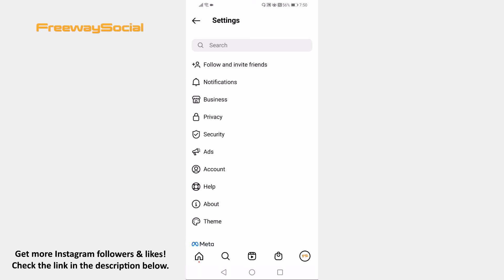How To Unlink Facebook From Instagram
In this video I am going to show you how to unlink Facebook from Instagram.

Follow these steps and you will learn how it’s done:

1. Open up Instagram app on your mobile phone and login to your profile.
2. Now tap on the menu icon at the top right corner.
3. Go to “Settings”.
4. Scroll down and click on “Accounts centre”.
5. Tap on “Accounts & profiles”.
6. Tap on your Facebook profile.
7. Select “Remove from Accounts centre” and your Facebook account will be unlinked.

That’s it!

I hope this guide was helpful and you were able to unlink Facebook from Instagram. Don’t forget to like this video and visit us